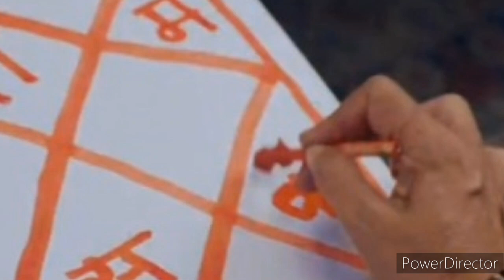Shaitani Rasmein Tantrik BGM 3 - Ep124